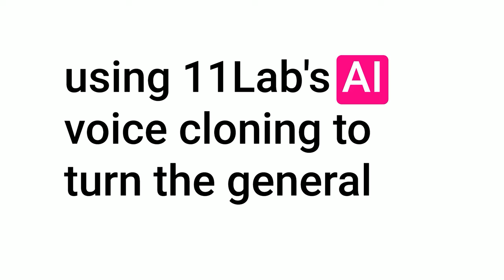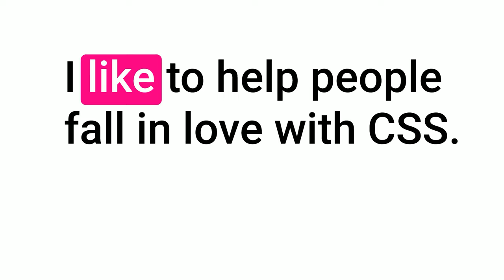I have a podcast (and second channel!)